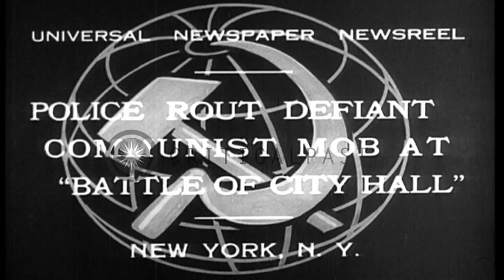Communist mob protest at Civic Center to lay their relief demands before Mayor Wa...HD Stock Footage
Communist mob protest at Civic Center to lay their relief demands before Mayor Walker in New York.

Communist mob protest at Civic Center to lay their relief demands before Mayor Walker in New York. They show banners. Policemen on horses scatter the crowd. Location: New York United States. Date: January 18, 1932.

57,000+ broadcast-quality historic clips for immediate download.